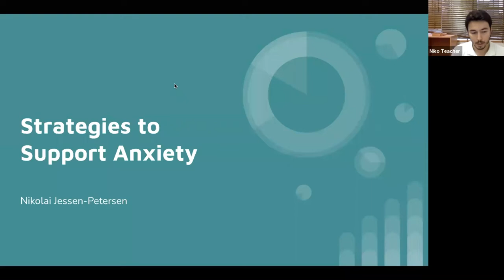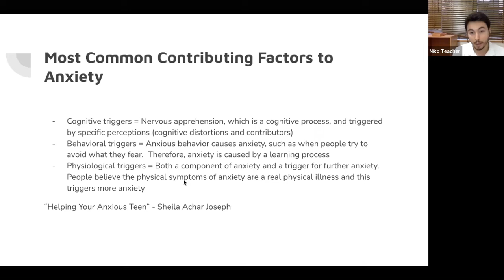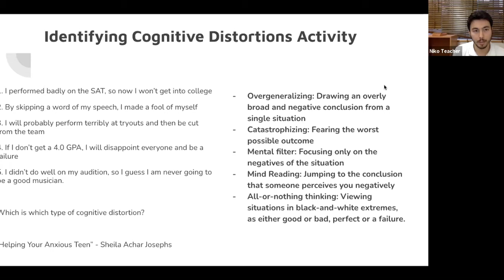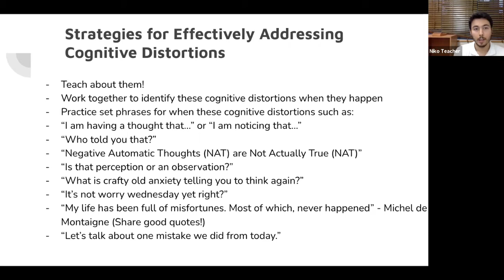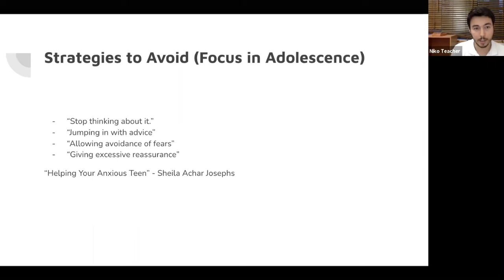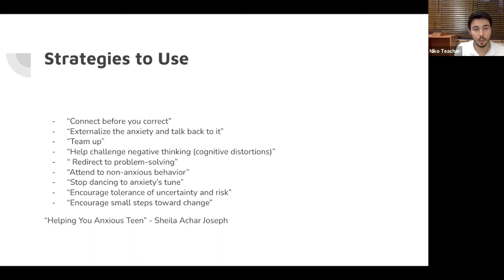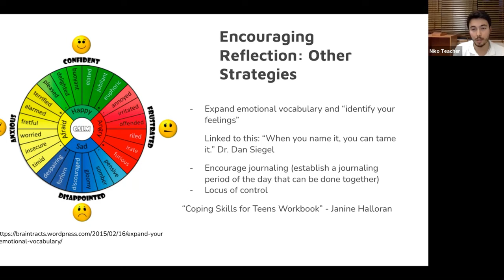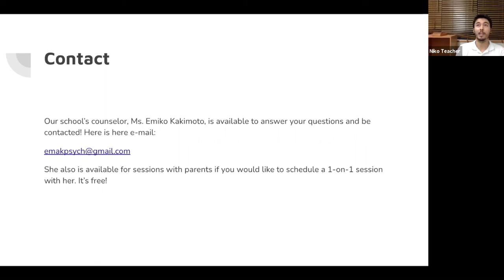Supporting Students with Anxiety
Mr. Nikolai Jessen-Petersen, a classroom teacher at TIPS, presenting “Supporting Students with Anxiety”